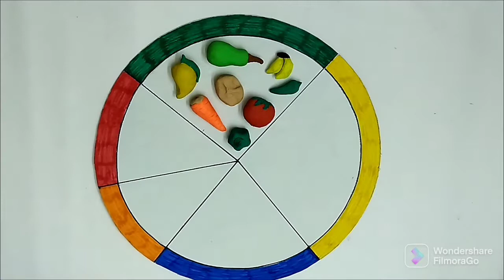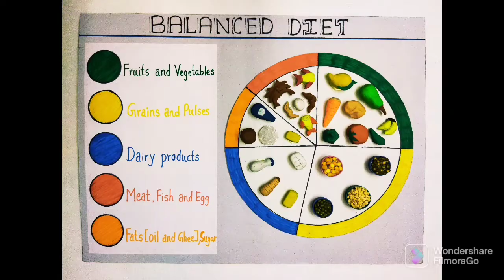Balanced diet@creativeworld3535 |School project |Balanced diet model for healthy life |Science project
Balanced diet@Creative World  |School project |Balanced diet model for healthy life |Science project

How do you make a balanced diet plate model?
What is balance diet make model of balance diet chart?
What are the 5 parts of a balanced diet?
What is a balanced diet explain?